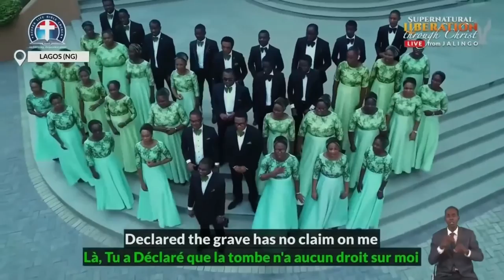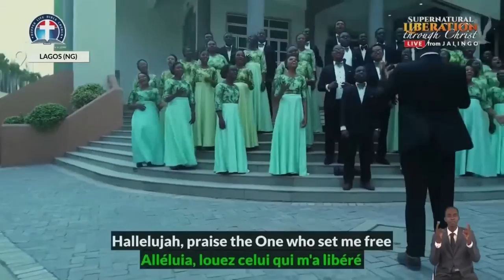Jesus Christ, My Living Hope by DCLM Lagos Choir || Day 4 Evening || Supernatural Liberation Crusade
Jesus Christ, My Living Hope by DCLM Lagos Choir at the Supernatural Liberation Crusade.